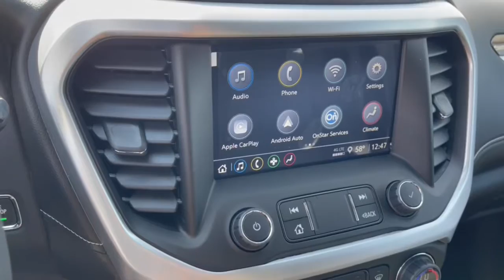2022 GMC Acadia Dublin, Powell, Hilliard, Columbus, Westerville GMN1159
Ebony Twilight Metallic New 2022 GMC Acadia available in 2589 Billingsley Rd., Columbus, Ohio at Ricart Chevrolet Buick GMC. Servicing the Dublin, Powell, Hilliard, Columbus, Westerville, OH area.

FWD Jet Black Cloth.br$2000 off MSRP!brRecent Arrival!brThis Vehicle has the following Equipment : Driver Convenience Package (120-Volt Power Outlet 8-Way Power Driver Seat Adjuster Brushed Aluminum Roof Rails Hands Free Power Programmable Liftgate Heated Driver & Front Passenger Seats Power Driver Lumbar Control Seat Adjuster and Remote Start) Elevation Edition (20 Machined Aluminum Wheels and Gloss Black Roof Rails) Interior Protection Package (LPO) (1st & 2nd Row All-Weather Floor Mats 3rd Row All-Weather Floor Mats and All-Weather Rear Cargo Mat (LPO)) Preferred Equipment Group 3SA FWD Jet Black Cloth 3.47 Final Drive Axle Ratio 3rd row seats: split-bench 4-Way Manual Driver Seat Adjuster 4-Way Manual Passenger Seat Adjuster 4-Wheel Disc Brakes 6 Speakers 6-Passenger (2-2-2 Seating Configuration) 6-Speaker Audio System Feature ABS brakes Air Conditioning Alloy wheels AM/FM radio: SiriusXM Auto High-beam Headlights Automatic temperature control Black Lug Nut & Wheel Lock Kit (LPO) Brake assist Bumpers: body-color Compass Delay-off headlights Driver door bin Driver vanity mirror Dual front impact airbags Dual front side impact airbags Electronic Stability Control Emergency communication system: OnStar and GMC Connected Services capable Four wheel independent suspension Front & Rear Black GMC Emblems (LPO) Front anti-roll bar Front Bucket Seats Front Center Armrest Front dual zone A/C Front reading lights Fully automatic headlights Heated door mirrors Illuminated entry Knee airbag Low tire pressure warning Not Equipped w/Driver & Fr Pass Heated Seats (DISC) Not Equipped w/Front & Rear Park Assist Occupant sensing airbag Outside temperature display Overhead airbag Overhead console Panic alarm Passenger door bin Passenger vanity mirror Power door mirrors Power steering Power windows Premium audio system: GMC Infotainment System Premium Cloth Seat Trim Radio data system Radio: AM/FM w/8 Diagonal Multi-Touch Display Rear air conditioning Rear anti-roll bar Rear reading lights Rear window defroster Rear window wiper Remote keyless entry Security system SiriusXM Radio Speed control Speed-sensing steering Spoiler Steering wheel mounted audio controls Tachometer Telescoping steering wheel Tilt steering wheel Traction control Trip computer Turn signal indicator mirrors Variably intermittent wipers Voltmeter Wheels: 18 Machined Aluminum w/Dark Accents and Wireless Apple CarPlay/Wireless Android Auto. Ebony Twilight Metallic 2022 GMC Acadia SLE 4D Sport Utility 2.0L Turbocharged 9-Speed Automatic FWD 22/29 City/Highway MPGbrWe can Come to you. Free pick up and Delivery for Service And Sales! We bring a sanitized vehicle to you! We can also evaluate your trade at your home or Office. Calls us for Details and an appointment. Must Finance thru GM Financial to qualify. Price includes: $1000 - Buick & GMC Consumer Cash Program. Exp. 04/04/2022 $250 - Buick and GMC Purchase Loyalty Program. Exp. 04/04/2022 $250 - GM Financial Bonus Cash Program. Exp. 04/04/2022 $500 - GM Military Cash Allowance Program. Exp. 01/03/2023
Preferred Equipment Group 3SA|3.47 Final Drive Axle Ratio|Wheels: 18 Machined Aluminum w/Dark Accents|20 Machined Aluminum Wheels|Black Lug Nut & Wheel Lock Kit (LPO)|6-Passenger (2-2-2 Seating Configuration)|Premium Cloth Seat Trim|Not Equipped w/Driver & Fr Pass Heated Seats (DISC)|Driver Convenience Package|Radio: AM/FM w/8 Diagonal Multi-Touch Display|Interior Protection Package (LPO)|Elevation Edition|Front & Rear Black GMC Emblems (LPO)|Not Equipped w/Front & Rear Park Assist|4-Way Manual Driver Seat Adjuster|8-Way Power Driver Seat Adjuster|4-Way Manual Passenger Seat Adjuster|Power Driver Lumbar Control Seat Adjuster|Remote Start|Heated Driver & Front Passenger Seats|120-Volt Power Outlet|Wireless Apple CarPlay/Wireless Android Auto|Hands Free Power Programmable Liftgate|SiriusXM Radio|6-Speaker Audio System Feature|Gloss Black Roof Rails|Brushed Aluminum Roof Rails|1st & 2nd Row All-Weather Floor Mats|3rd Row All-Weather Floor Mats|All-Weather Rear Cargo Mat (LPO)|4-Wheel Disc Brakes|6 Speakers|Air Conditioning|Electronic Stability Control|Front Bucket Seats|Front Center Armrest|Spoil